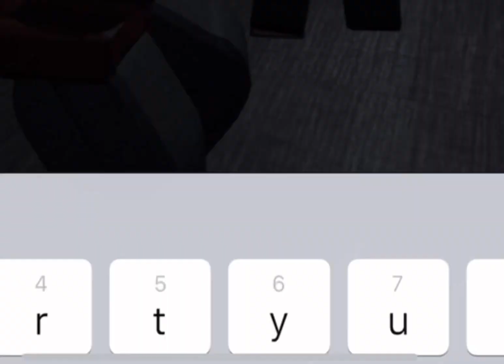me and my friends playing granny out of context for 2 minutes